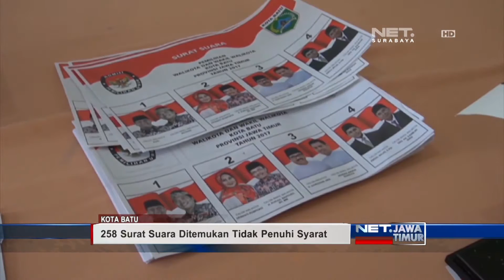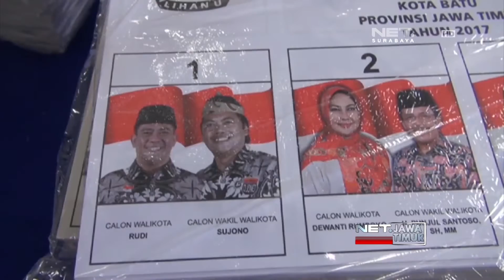NET. JATIM - RATUSAN LEMBAR SURAT SUARA PILWALI KOTA BATU RUSAK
** NET. JATIM **
Jelang Pilkada Serentak 2017. Komisi Pemilihan Umum Kota Baru Mulai Mensortir Surat Suara, Untuk Pemilihan Wali Kota – Wakil Wali Kota Batu, 15 Februari Mendatang. Saat Pensortiran, Ditemukan Ratusan Lembar Surat Suara Rusak.